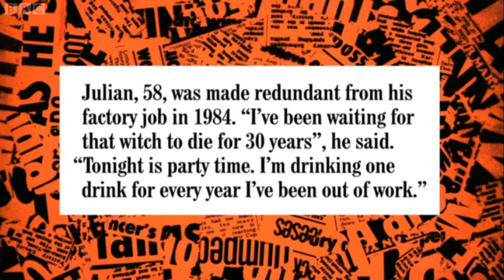Legendary Brian Blessed moment on HIGNFY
Brian Blessed on Have I Got News For You. 12/04/13.

Courtesy of BBC.